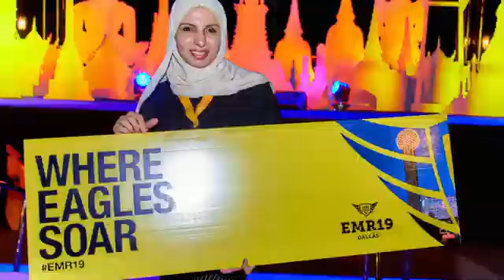The aloe vera company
Aloe vera company